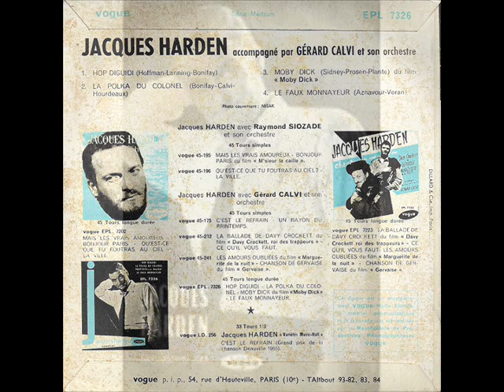Jacques Harden & Gérard Calvi Et Son Orchestre - Hop Diguidi - 1957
Hop Diguidi
Written By – Hoffman, Lanning
Written-By – Bonifay
Disques Vogue ‎– EPL 7326